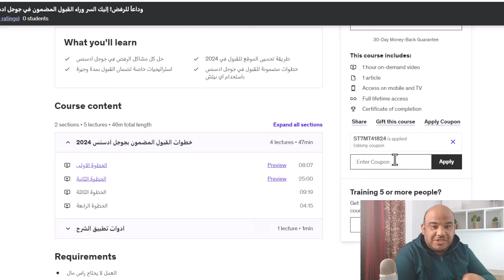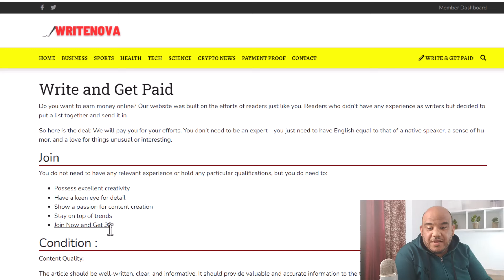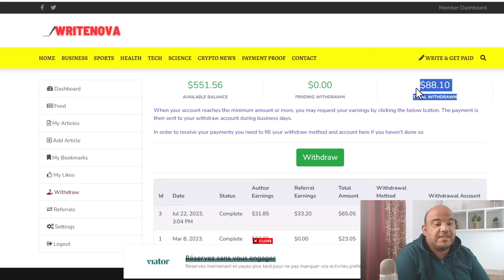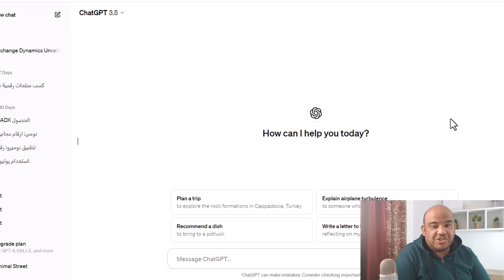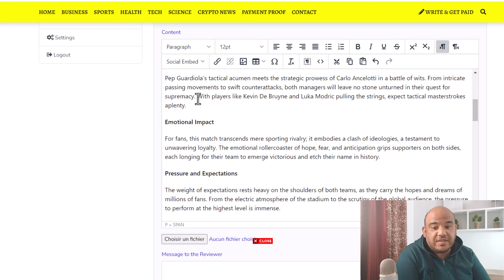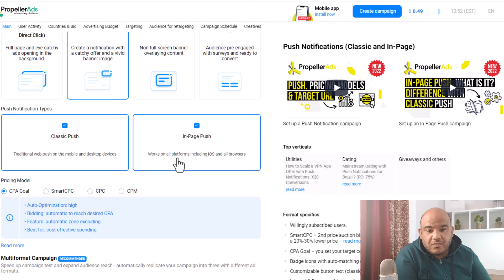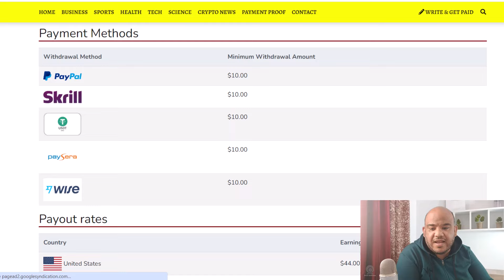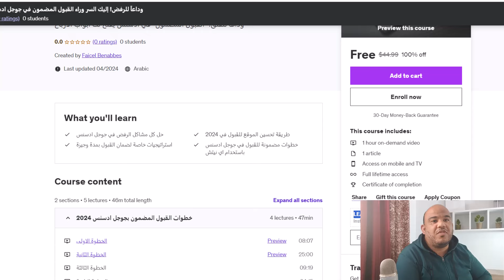طريقة بسيطة للربح من الإنترنت: إليك كيف ربحت 500 $ في أسبوع بدون موقع او مدونة ✅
هل تبحث عن طريقة لكسب المال من الإنترنت دون الحاجة إلى موقع أو مدونة؟
في هذا الفيديو، سأكشف لك عن سر ربح أكثر من 500 دولار في أسبوع باستخدام طرق بسيطة لا تتطلب أي خبرة مسبقة.
سأشارك معك:
استراتيجيات مجربة وفعالة للربح من الإنترنت.
طرق سهلة لكسب المال دون الحاجة إلى بذل الكثير من الجهد.
نصائح حصرية لمساعدتك على تحقيق أقصى استفادة من جهودك.
سواء كنت مبتدئًا أو تبحث عن طرق جديدة لزيادة دخلك، فهذا الفيديو مناسب لك!
لا تفوت هذه الفرصة! شاهد الفيديو الآن وتعلم كيفية الربح من الإنترنت وتحقيق استقلال مالي حقيقي.
في هذا الفيديو، ستتعلم:
كيفية اختيار أفضل الطرق للربح من الإنترنت بناءً على مهاراتك واهتماماتك.
كيفية الترويج لنفسك وخدماتك على الإنترنت.
كيفية إدارة أموالك وتحقيق أرباح مستدامة.
مع هذه المعلومات، ستكون على الطريق الصحيح لتحقيق أهدافك المالية!
انتسب للقناة للحصول على ميزات حصورية و فيديوهات خاصة